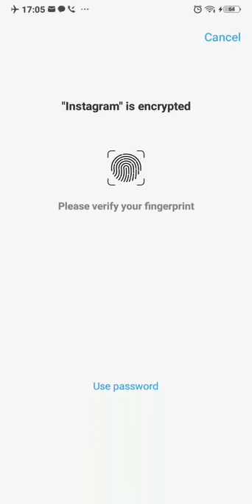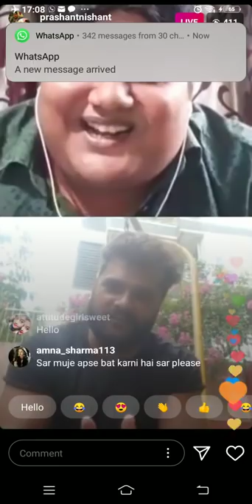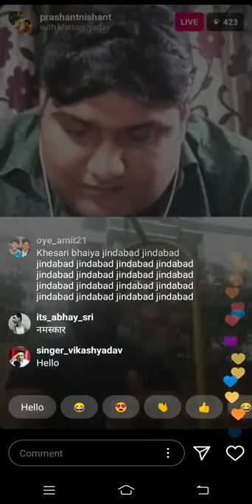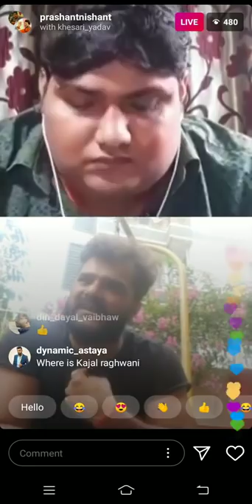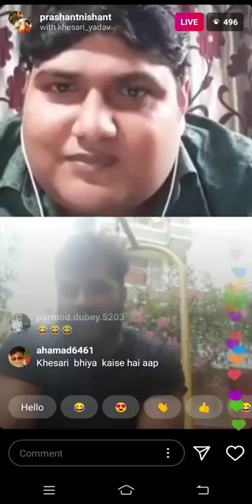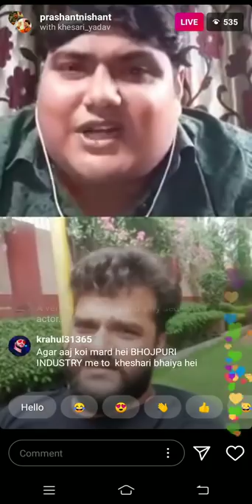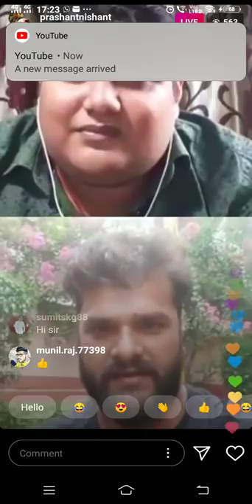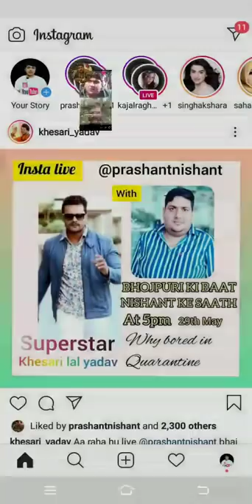लौंडा बोलने पर Khesari Lal ने धज्जियां उड़ा दिया LIVE Chat में Nishant Ujjwal की | Planet Bhojpuri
Planet Bhojpuri is a Destination for Bhojpuri Entertainment.लौंडा बोलने वालों पर Khesari Lal ने धज्जियां उड़ा दिया LIVE Chat में Nishant Ujjwal के साथ | Planet Bhojpuri